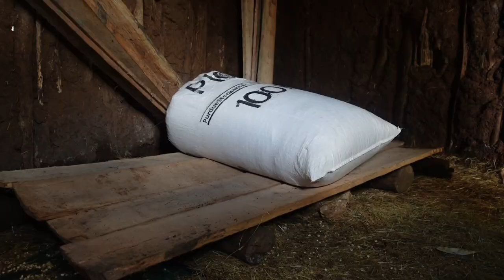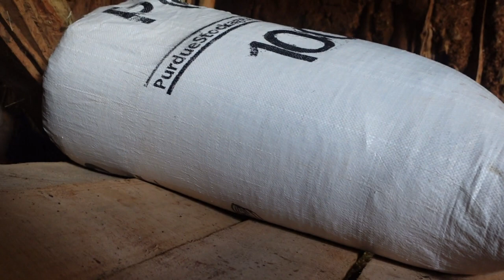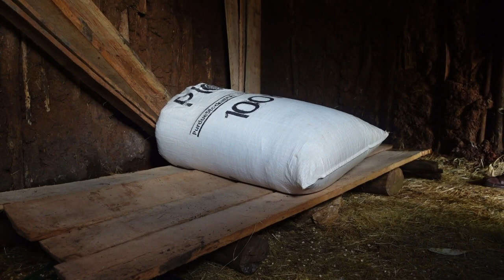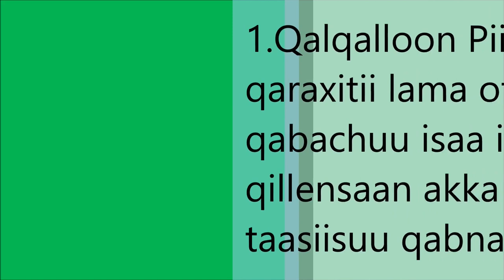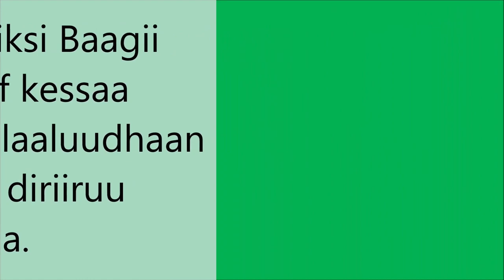Gera-Maize Storage Pics bag